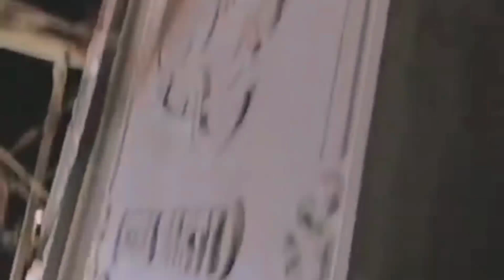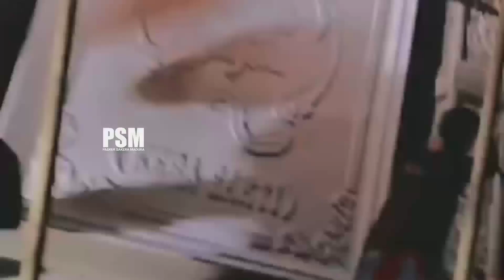SRIKANDI CANTIK IKUT MENGECAT TUGU IKSPI CABANG TULUNGAGUNG